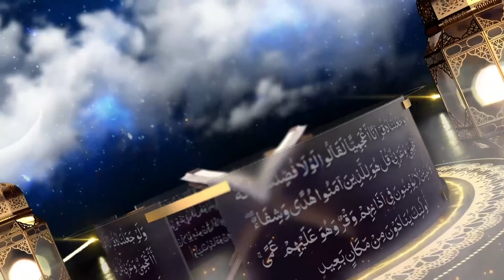Tafsiir | Darsiga 368: Al-Cimra 47